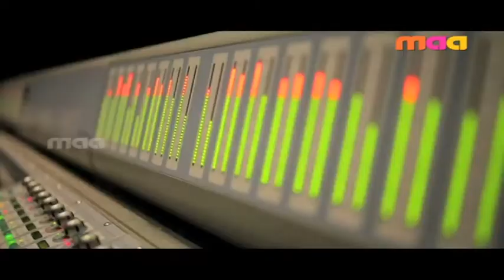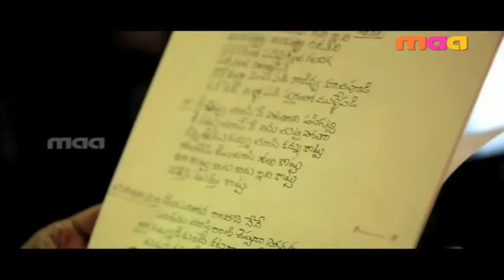BIRIYANI - making of du clip MISSISSIPPI VOSTFR